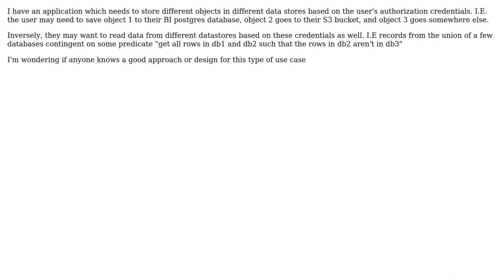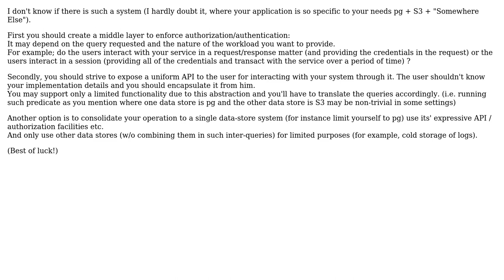Software Engineering: different data connectors for different objects and users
With thanks & praise to God, and with thanks to the many people who have made this project possible! You are responsible for your own actions.